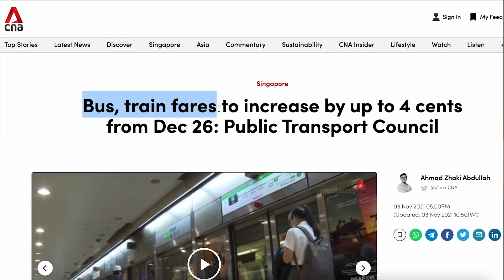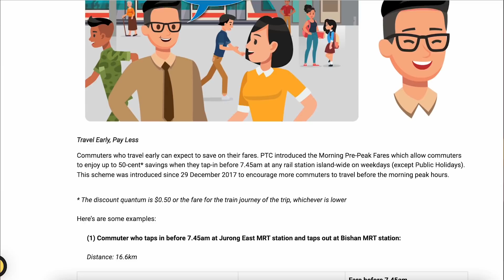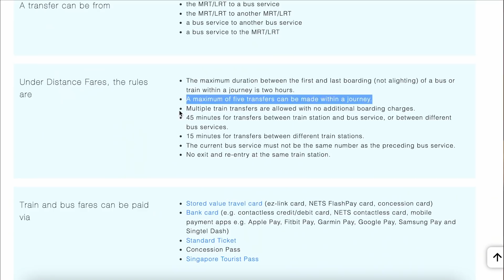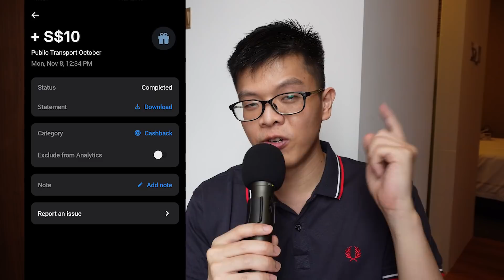SAVE MONEY on your Bus & MRT Fares | DO THIS NOW!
Just when you thought your electricity cost are rising crazily enough, the Public Transport Council just announced a further fare hike of 3-4 cents starting Dec 26. The only thing not increasing is our income. So in this video, I will share some money-saving hacks that reduces your public transportation expense!

Tap in MRT before 07:45 AM
- Get $0.50 off your total transport fare
- E.g. If train fare is $1.02, your ending fare will be $0.52. If your MRT+Bus fare is $1.22, then ending fare = $0.72
- Does not work if you start your trip with Bus, but your subsequent MRT trip will have $0.50 off.
- E.g. Bus Fare $0.92, MRT Fare $0.52, Ending Fare = $0.94

Inter-Transfers within 45min
* The maximum duration between the first and last boarding (not alighting) of a bus or train within a journey is two hours.
* A maximum of five transfers can be made within a journey.
* Multiple train transfers are allowed with no additional boarding charges.
* 45 minutes for transfers between train station and bus service, or between different bus services.
* 15 minutes for transfers between different train stations.
* The current bus service must not be the same number as the preceding bus service.
* No exit and re-entry at the same train station.

Using a Credit Card to earn Miles/Cashback
- 5% Cashback when you use SimplyGo to tap for Bus/MRT rides
- e.g. DBS Live Fresh, UOB EVOL, OCBC Frank
- Using Contactless (mobile) technology e.g. Paywave, Apple Pay, Google pay, Samsung Pay
- Do not require SimplyGo app, but it is useful to track the spending and file claims

Using the Revolut Card to earn 20% Cashback!
- Same as using credit card method, can also be loaded to Apple Pay/Google Pay
- Transfer $100 using bank account into Revolut every month to qualify
- If using credit card to top up Revolut, only get 2% cashback